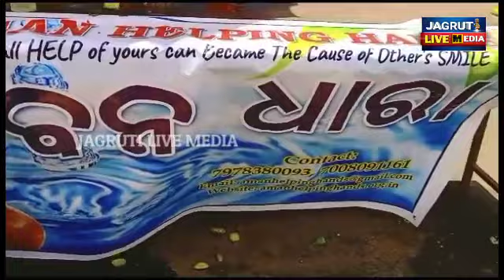ଅମନ ହେଲପିଂହ୍ୟାଣ୍ଡ ପକ୍ଷରୁ ଶ୍ରୀକ୍ଷେତ୍ର ପୁରୀ ରେ ସେବା କାର୍ଯ୍ୟ || helpinghands socialwork socialservice